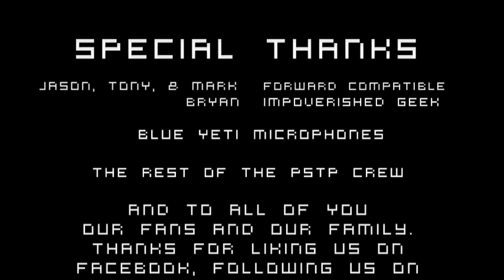The PSTP Cast | Episode 1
This is our first ever podcast that I believe is more a test run for us to see how to record later podcasts but we still wanted you guys to listen to what we had to say. We had some things to say about some recent games we played as well as some news in the gaming world.

This podcast we discuss the following games:

- Rayman (for the Wii U and Vita)
- GTA V
- BEYOND Two Souls
- Wind Waker HD remake
- Star Wars Pinball Balance of the force
- Killzone mercenary
- Diablo III
- Pokemon
- Batman Black Gate

New Releases:

- Digital only Phoenix Wright Ace Attorney Duel Destinies

Is that not good enough for you? We have a Twitter as well: